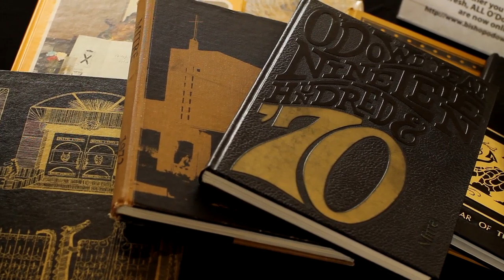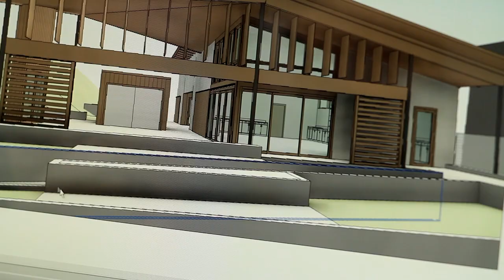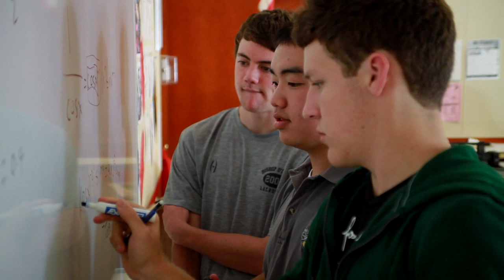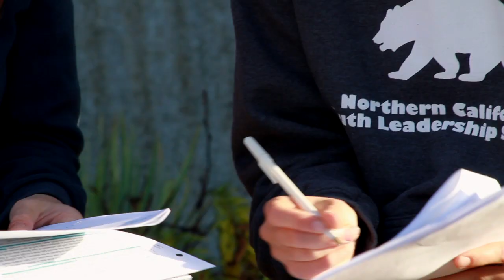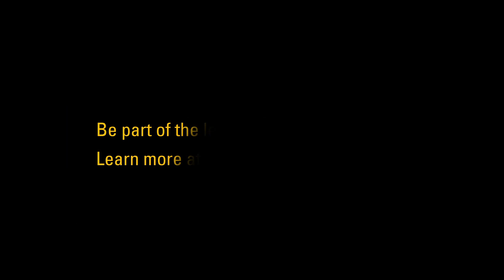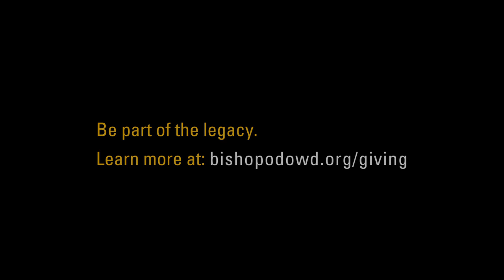2014 - Center For Environmental Studies Complete Film